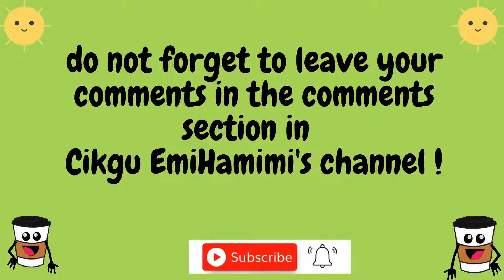ENGLISH YEAR 4 street safety Rules (introducing the safety rules)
Satu cabaran untuk memperkenalkan peraturan biasa dalam bahasa ketiga! Mari melakukannya dengan melakukan pergerakan ! Aktifkan kecerdasan kinestetik!